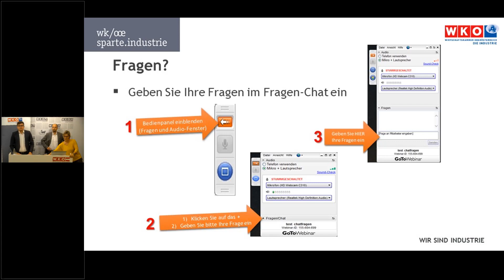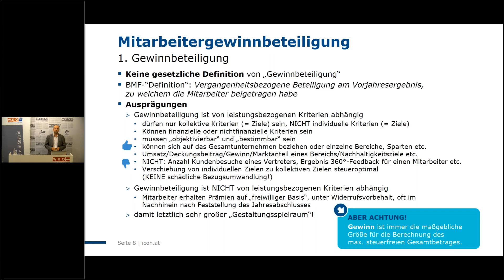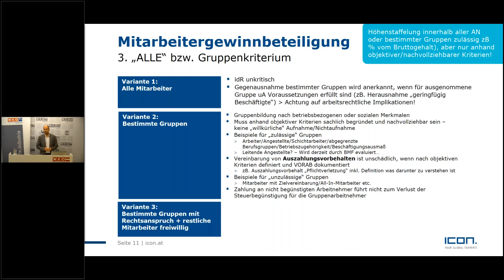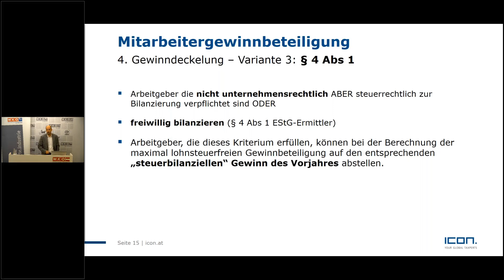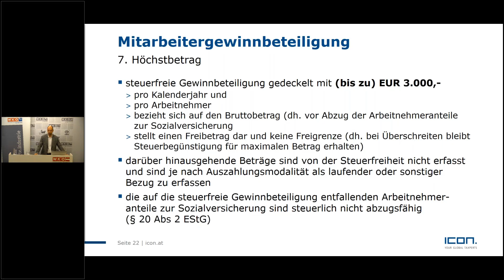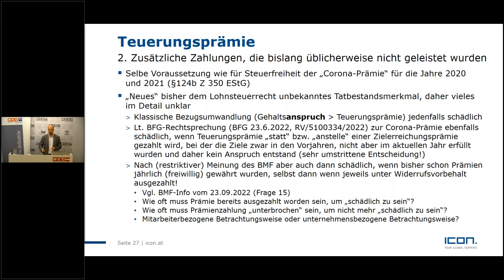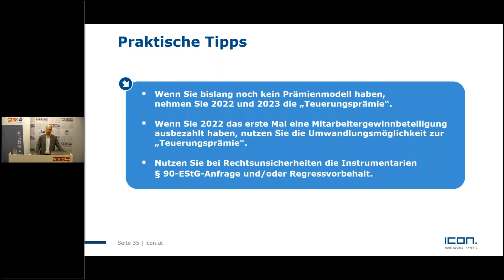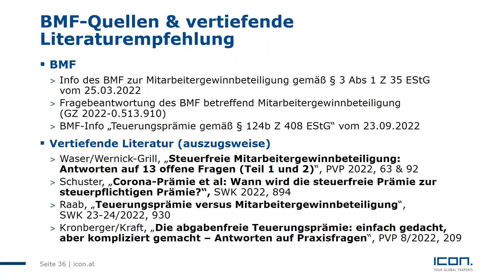WKOÖ Industrie | Mitarbeitergewinnbeteiligung versus Teuerungsprämie – Praxistipps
Ein Webinarmitschnitt zum Thema Mitarbeitergewinnbeteiligung und Teuerungsprämie der Sparte Industrie OÖ.